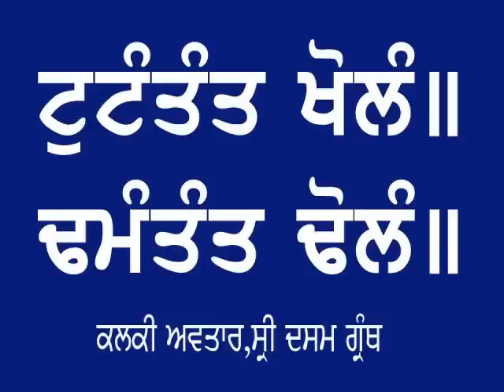ਗਲਤ ਟੀਕਿਆਂ ਦੀ ਸਾਜਿਸ ਕਦੋਂ ਹੋਈ ★ Dharam Singh Nihang Singh ★ ਧਰਮ ਸਿੰਘ ਨਿਹੰਗ ਸਿੰਘ ★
ਕਲਕੀ ਅਵਤਾਰ,ਸ੍ਰੀ ਦਸਮ ਗੰਥ
ਰਿਕਾਡਿੰਗ ਨੰ-੧੭

 ⟳⯮ 𝐋𝐢𝐧𝐤𝐬 ⯬⟲